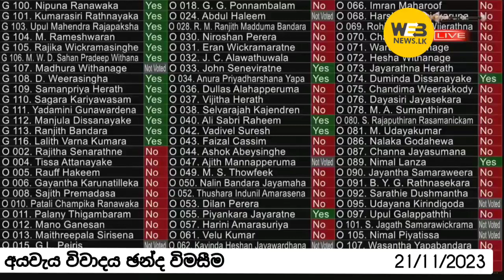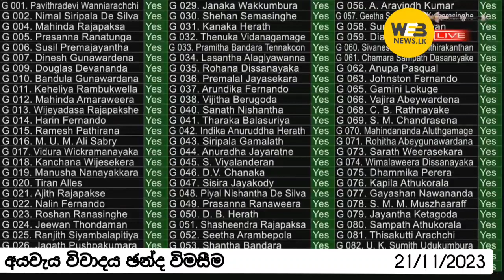අයවැය දෙවන වර කියවීම සම්මතයි! නාමල් චන්දය නොදෙයි